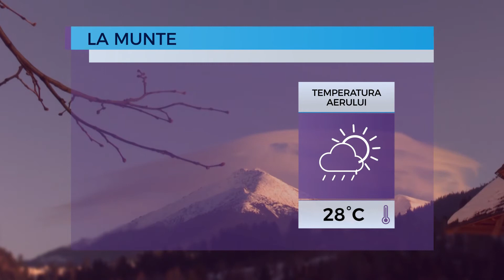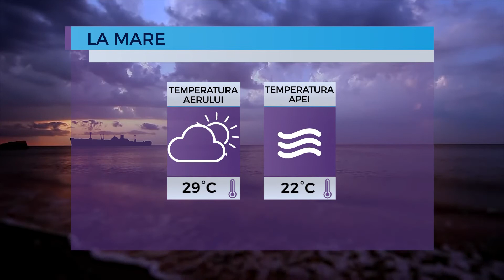Prognoza meteo pentru 20 iunie